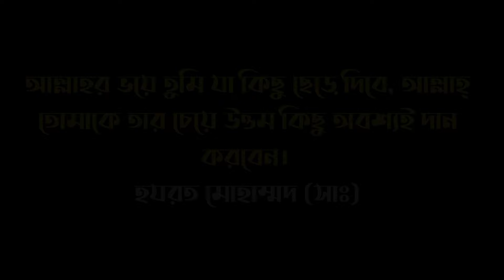রমজান মাসে মানিক মিয়ার সেরা চমক|manik mia| mizanur rahman azhari |kolorob|Voice Of Pagla Pola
রমজান মাসে মানিক মিয়ার সেরা চমক|manik mia| mizanur rahman azhari |kolorob|Voice Of Pagla Pola |@ManikMiahOfficial